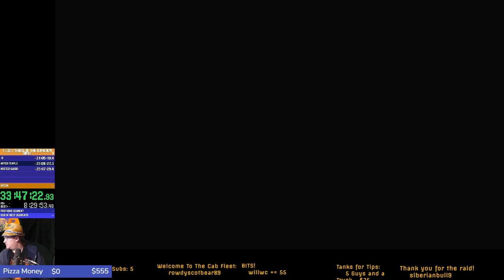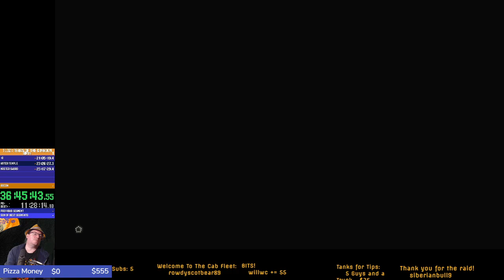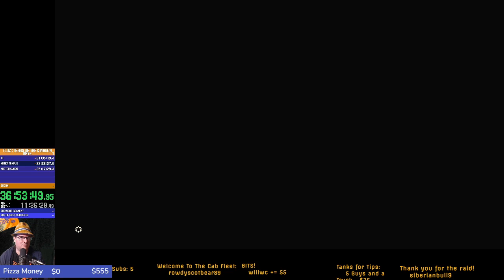Zelda Tears of the Kingdom - First Play Stream 11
Definitely hit the wandering around phase...but we meet Riju